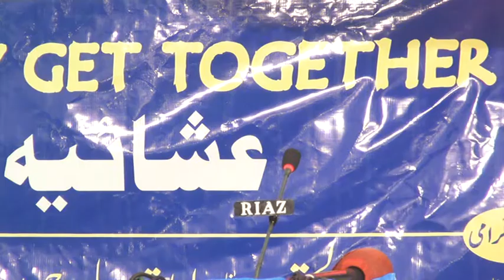Mere sene dharkan hai Meri ankhon k tare hain - trana